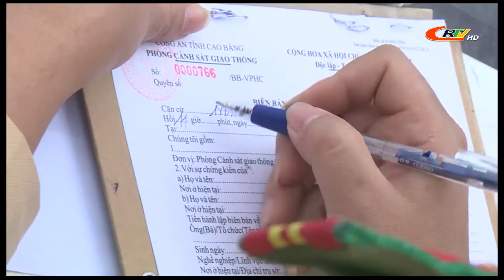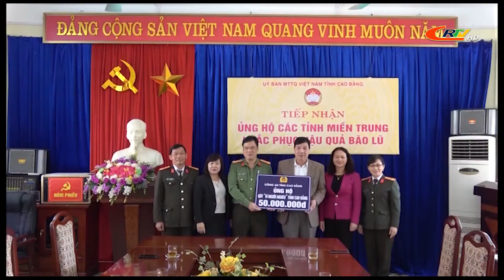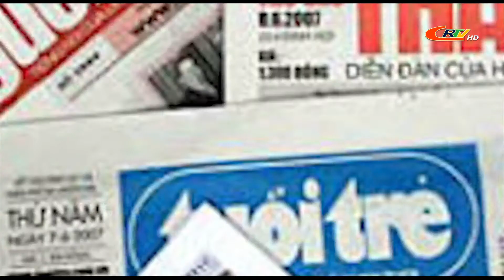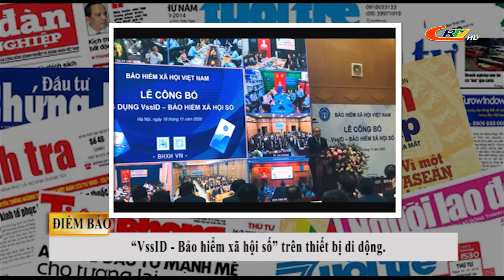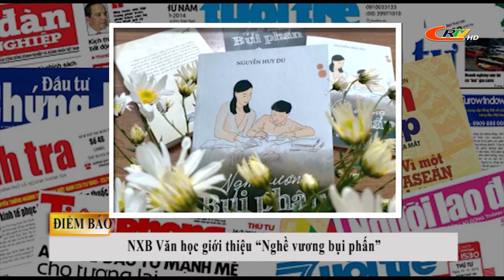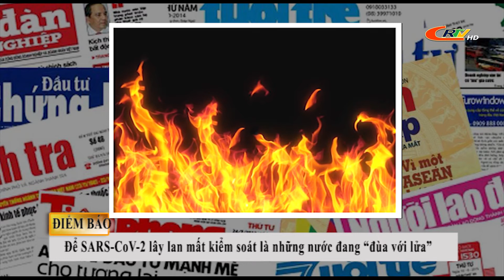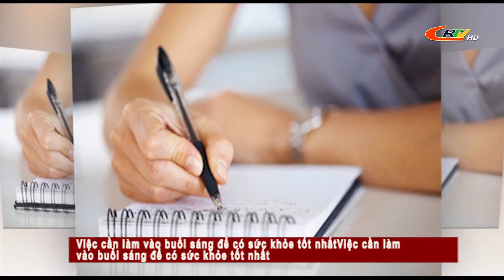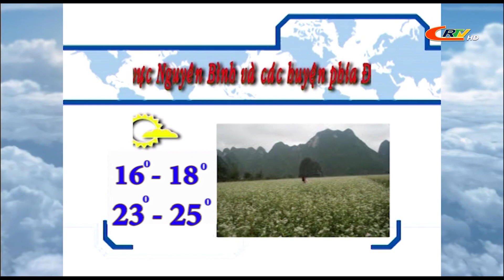Chào ngày mới ngày 18/11/2020